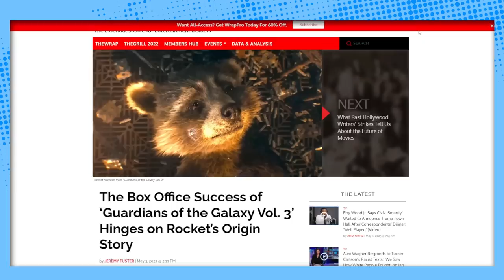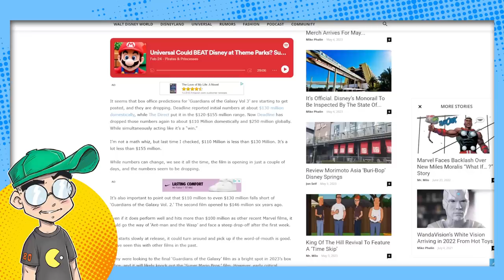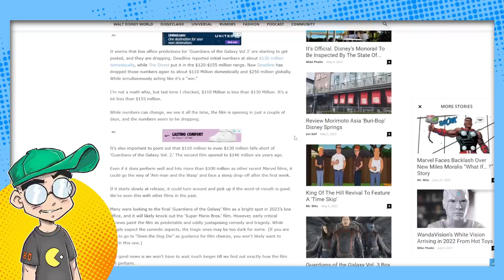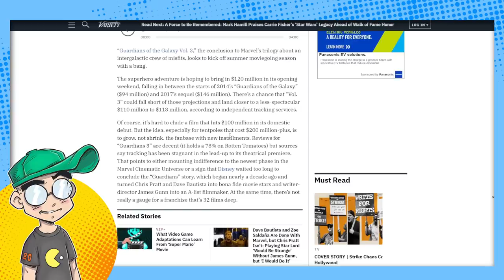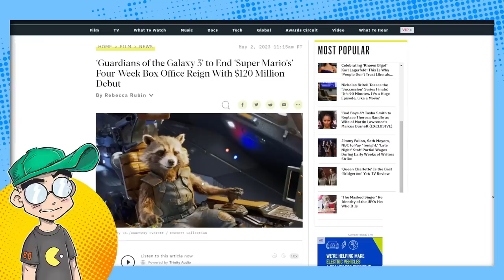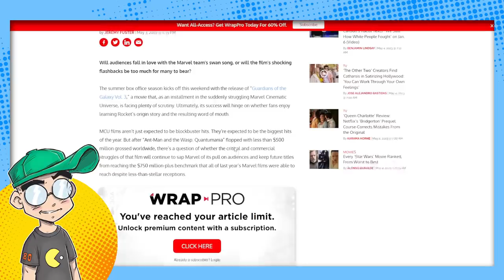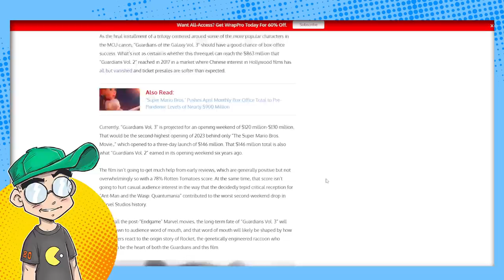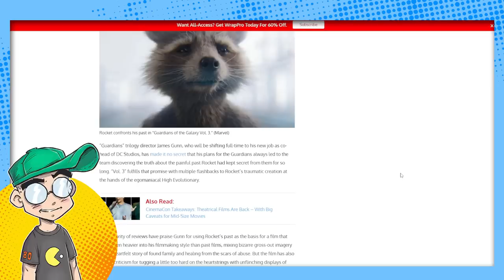Guardians 3 Box Office Projections DROPPING! Rocket's TRAGIC Backstory to Blame?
The box office projections for Guardians of the Galaxy Vol. 3 keep on dropping, and the media thinks that Rocket's TRAGIC backstory might be a huge factor. Will families stay away once the word of mouth gets out? Will this be another huge blow for Disney's MCU going forward?